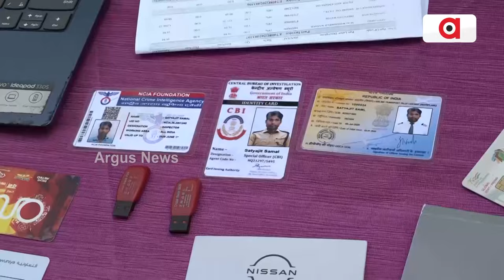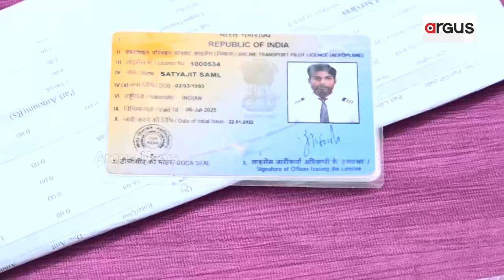ମଜନୁ ସତ୍ୟଜିତ ନାଁରେ ପୁଣି ନୂଆ ଅଭିଯୋଗ || Satyajit samal || Police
ମଜନୁ ଓରଫ୍ ଦୁଲ୍ହେ ରାଜା ସତ୍ୟଜିତ ସାମଲକୁ ନେଇ ସାମ୍ନାକୁ ଆସୁଛି ନୂଆ ନୂଆ ତଥ୍ୟ । ରଙ୍ଗିଲା ସତ୍ୟଜିତକୁ ଗିରଫ ପରେ ତାର ଶହେ ପ୍ରେମିକା ଥିବା ଜାଣିବାକୁ ପାଇଛି କମିଶନରେଟ ପୋଲିସ । ପୋଲିସ ପାଖକୁ ଆସିଛି ଆଉ ଏକ ନୂଆ ଅଭିଯୋଗ।